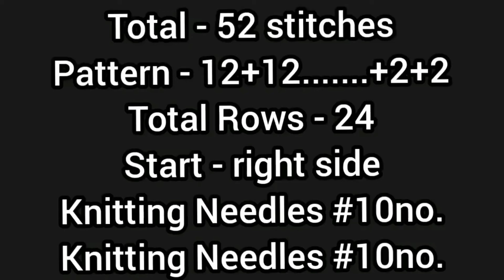New knitting design/pattern #1404 for cardigan, sweater, jacket, frock ||in hindi